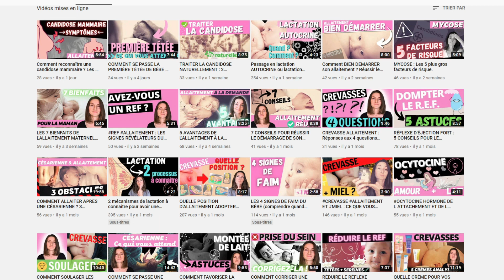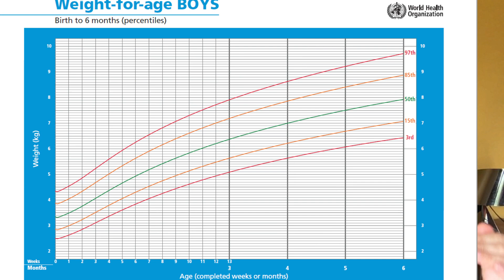COMPORTEMENT d'un BÉBÉ qui A UN RGO / REFLUX et IMPACTS SUR SA SANTÉ (vidéo 3/3)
📓 Carnet de suivi alimentaire et digestif de mon bébé allaité ou diversifié